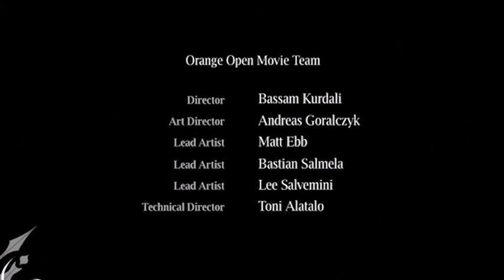Day of the Lord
Jesus is coming back soon.  Are you ready?